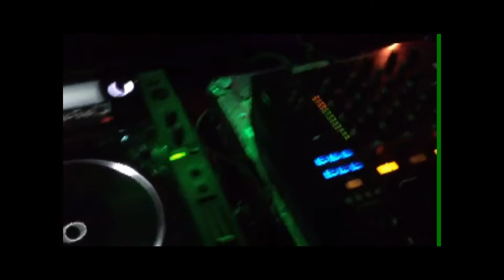Groove Cruise AhLex Diego at Silent Disco Room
Here's a look at Last Year's West Coast Groove Cruise..Silent Disco Room w/AhLex Diego

Track: AhLex Diego - Monster (Original Track)